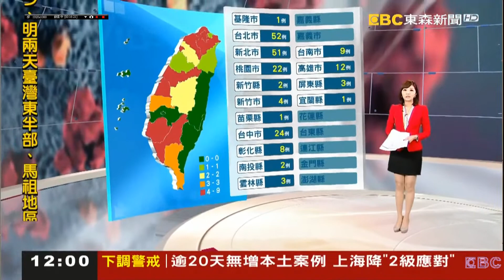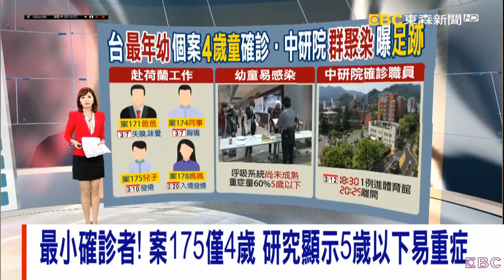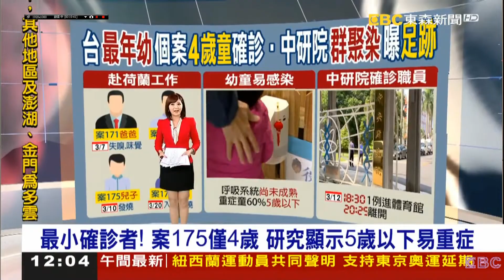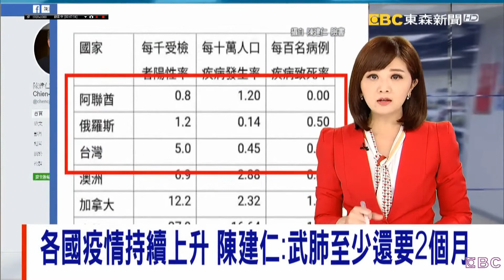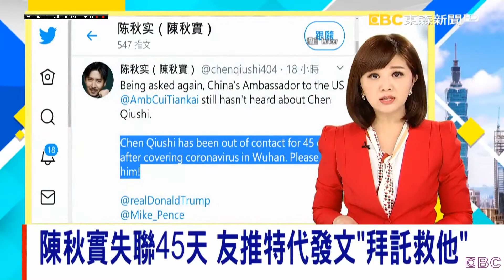20200324 東森新聞台 1200午間新聞 主播韓佩穎播報片段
03:55 突然新聞畫面變成韓主播獨有的開場畫面w
東森新聞台 1200午間新聞 主播韓佩穎